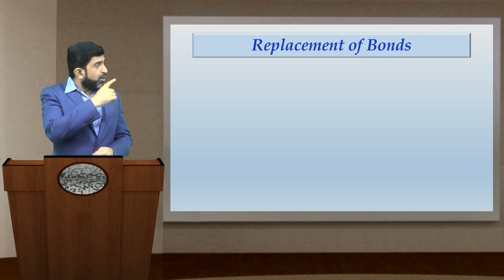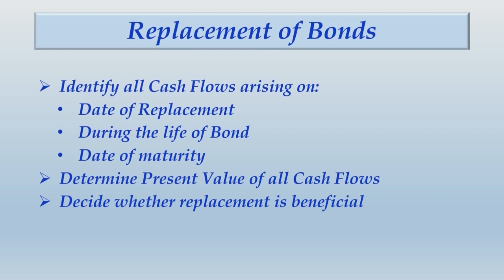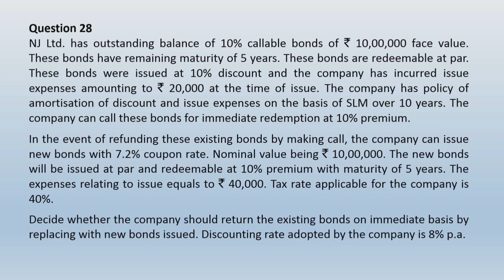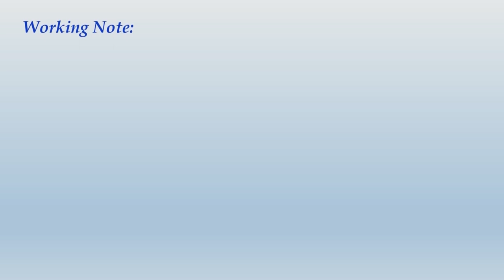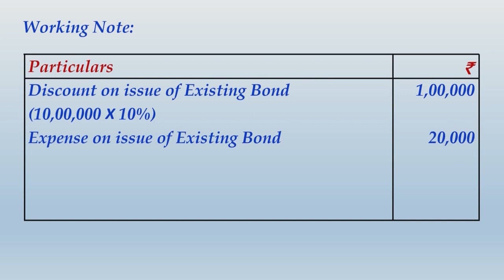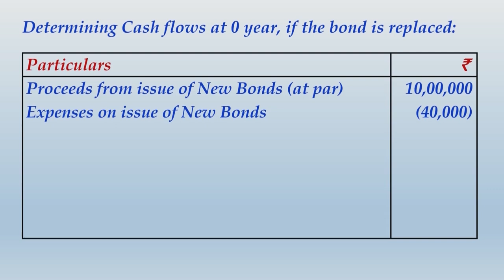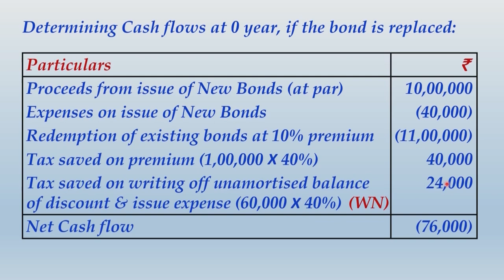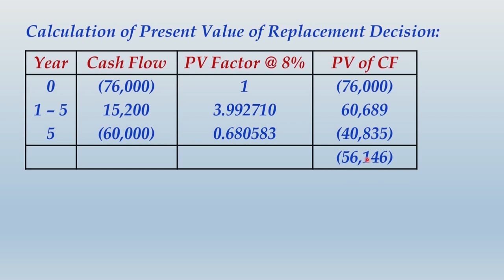Bond Replacement | CA Final SFM (New Syllabus) Classes & Video Lectures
Identify al Cash Flows arising on:
- Date of replacement
- During the life of bond
- Date of Maturity

Determine Present Value  of all cash flows
Decide Whether replacement is beneficial

Background Music Composed and Arranged by
Mr. Manish Thakkar